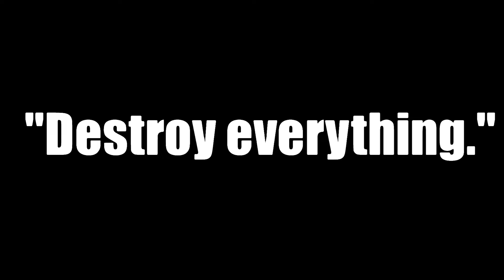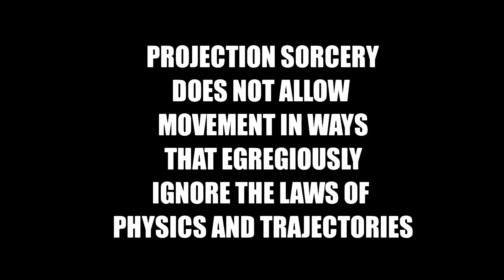Maki vs The Zenin clan |Fan animation| Chapter 150-151 Jjk